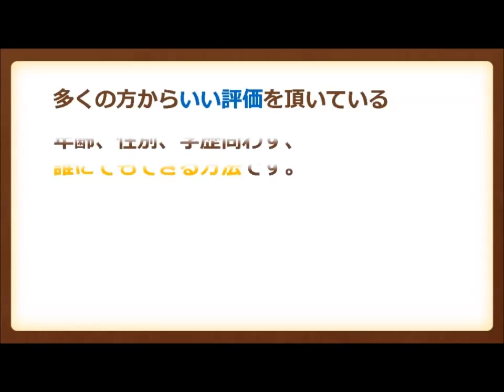旭化成下げ止まらず 連日の新安値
忙しいわりに儲からない。
１円の稼ぎもないまま一日が終わる。
頑張っているのに報われないあなたへ。

明日から活かせるアイディアが湧いてくる！
今の時代のビジネスとは！？
あなたの努力をお金に変える方法はコチラ

It is not profitable to busy comparatively.
¥ 1 also does not leave the 1st earn ends.
We are not rewarded to have luck to you.

Capitalize ideas gives rise from tomorrow!
And now the era of business! ?

関連動画